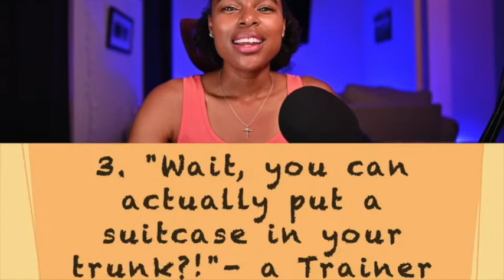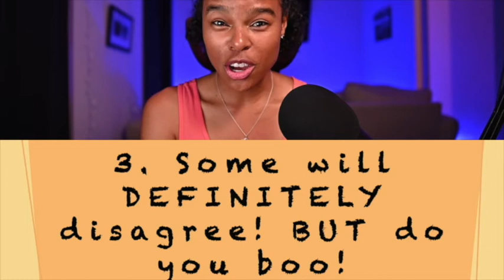THE TRUTH!....SERIOUSLY FUNNY Certified Personal Trainers TOP 10 LIST!! 😆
I am An-Taria "T" Curry, M.Ed, CPT founder of Trained2aT and Certified PositiviT! (aka "CPT")

In this video: Just having some fun with our industry! Enjoy this funny yet true top 10 list for Personal Trainers!

Have you heard about???:
                                                   Certified PositiviT! (aka "CPT")
                  A live discussion and community for Personal Trainers everywhere!

"CPT" is a place where Certified Personal Trainers everywhere can come together, discuss ideas and experiences, share highs and lows of our industry and ultimately support our fellow Trainers! It will be an open discussion where I will answer some of your questions, read some of your comments/feedback but most importantly provide support and guidance on the specific topic at hand! We will always cover a NEW TOPIC every discussion!

*What this is NOT:
-A bashing forum
-A place to judge others
-Where we spread negativity about companies, individuals or anything/anyone within our industry.